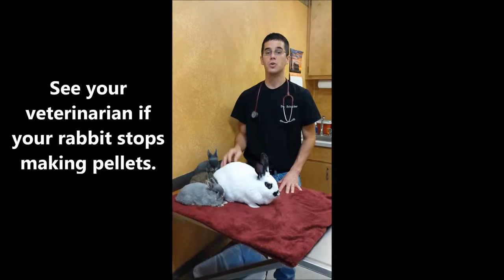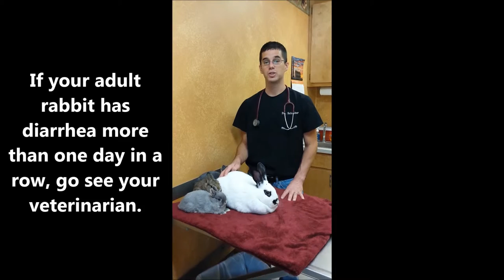Healthy Bunny Poop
Dr. Chris Schreiber explores the world of healthy bunny poop.
Healthy poop = Happy Bunny
For more bunny stuff, visit BunnyNature.org